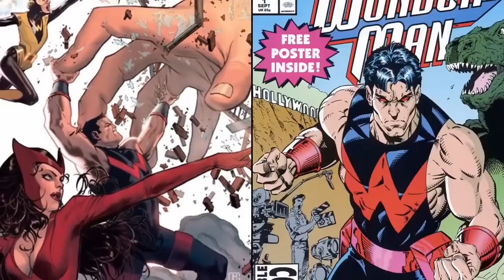WONDER MAN Teaser (2023) With Nathan Fillion & Lauren Glazier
About:
Wonder Man (Simon Williams) is a fictional character appearing in American comic books published by Marvel Comics. Created by writer Stan Lee and artists Don Heck and Jack Kirby, he first appeared in The Avengers #9 (October 1964). The character, who was initially introduced as a supervillain imbued with "ionic" energy, fought the Avengers and after a series of events, he was reborn as a superhero joining the team against which he originally fought. In 2012, Wonder Man was ranked 38th in IGN's list of "The Top 50 Avengers".